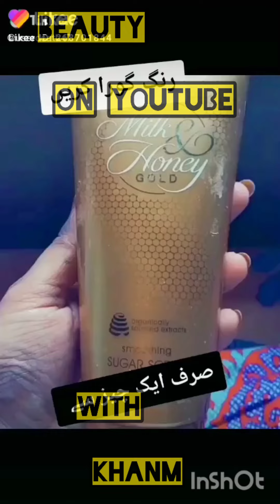ORIFLAME HIGHLY RECOMMENDED ONE & ONLY SUGAR SUCRUB MILK&HONEY sugar scrub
BEAUTY on youtube
                     WITH KHAnM

        I am working as a Brand partner with ORIFLAME cosmetics company since 2020 and i have a big experience to sell the products.I have collected many orders  and I want to share it with my viewers & customers through YouTube channel.
In this video you get to know about ORIFLAME products foundations soaps scrubs etc.

                Milk & Honey Gold
                smoothing Sugar Scrub

                   Description
Milk & Honey Gold smoothing Sugar Scrub is a luxury sugar scrub infused with organically sourced extracts of milk and honey and a natural origin exfoliant. Buffs away dead skin cells to leave skin soft, supple and wonderfully fragrant.